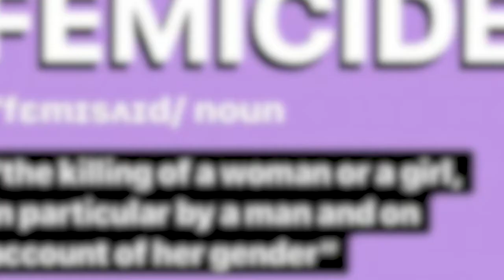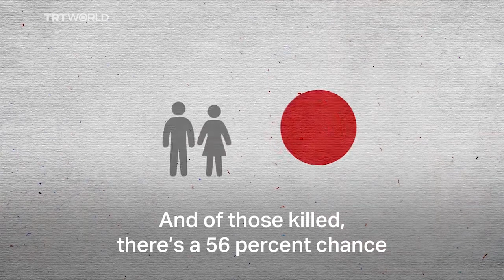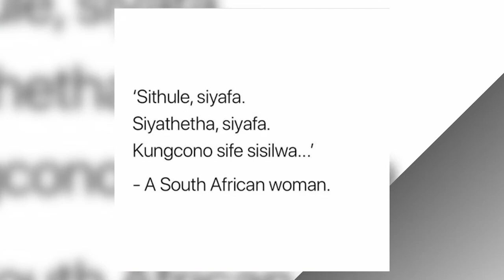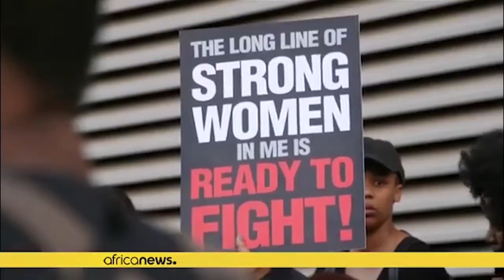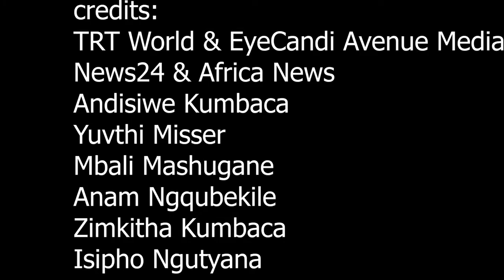Femicide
This archival film is about gender based violence GBV in South Africa. We see lives of women who live in South Africa and the conditions they find themselves in. This is an archival film so it consists of archival footage relating to gender based violence